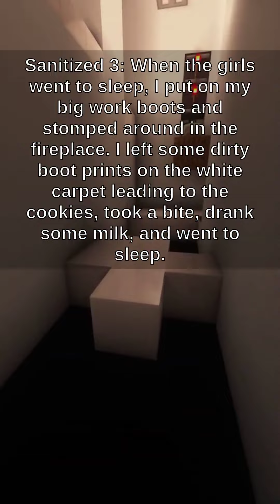Reddit - Celebrating My First Holiday Season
Reddit Lore presents the story : Celebrating My First Holiday Season